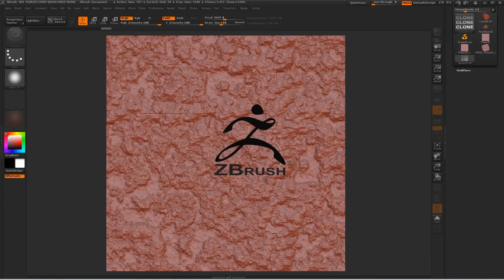Trailer - Criação de texturas com ZBrush e Quixel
Se gostou do vídeo clique no "Gostei" e adicione aos favoritos para ajudar na divulgação e para eu saber se você gostou ou

level design blz!